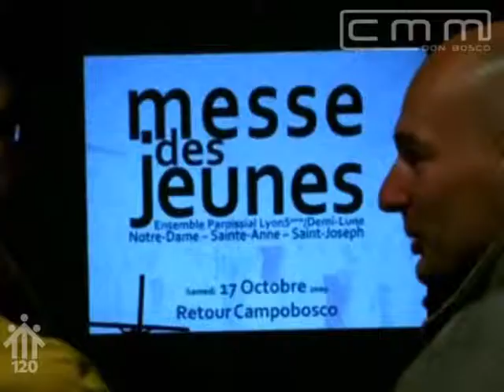Rencontre avec J.M. Leclerc, Salésiens de Don Bosco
Vidéo de l'exposition 120 ans de présence des Salésiens à Liège : Rencontre avec J.M. Leclerc, Salésiens de Don Bosco